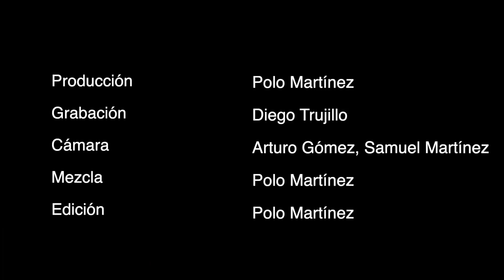Borre - Full Performance (Live @ La Nave)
Esperamos que disfruten esta sesión tanto como nosotros haciéndola. Esta vez tuvimos a este gran invitado, Borre.